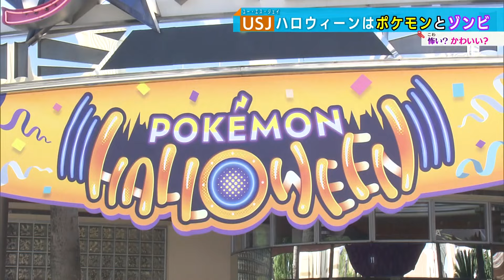【USJ】秋のハロウィーンはポケモンとゾンビ！上原アナウンサーが一足早く体験リポート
ユニバーサル・スタジオ・ジャパン（USJ）の秋の恒例イベント「ハロウィーン」を、上原美穂アナウンサーが一足先に体験してきました。今年はピカチュウやゲンガーなど人気のポケモンが登場するほか、夜にはゾンビがパーク内を徘徊するイベントが開催されます。